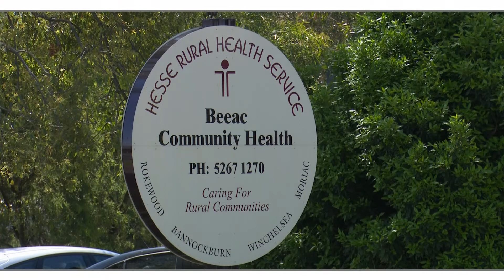Beeac Community Health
Hesse Rural Health provides a range of innovative primary care programs.
One example is the Men’s Group operating from the Beeac Community Health Centre. The Men's Group is an exciting initiative linking health, wellbeing and rurality.
With acivities ranging from visits to automotive museums, the MCG and breweries the group offers an opportunity for men to socialise and relax in a welcoming environment.
This video gives you a bit of a look into just some of the community services on offer!